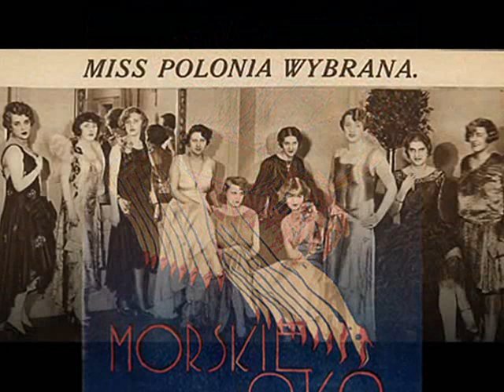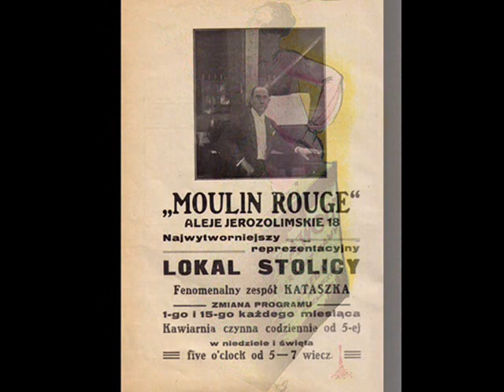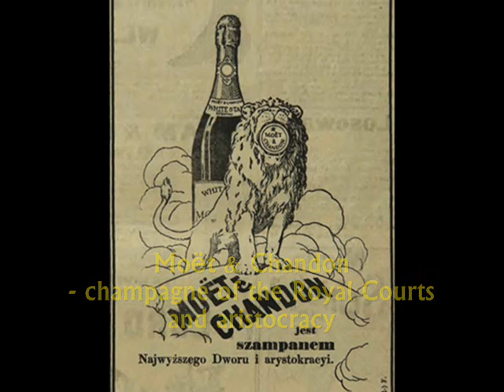HOT! 1929 Foxtrot: Henryk Gold Orch. - Nie kładź palca! (Don't Put Your Finger /In the Door!)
Orkiestra Henryka Golda - Nie kładź palca (między drzwi) [Put Not Your Finger /In The Door] Fokstrot z rewii “1000 pięknych dziewcząt” (from Morskie Oko revue: A Thousand Beautiful Girls), Muz. Kazimierz  Oberfeld,  Syrena-Electro 1929 (Polish)

NOTE: This Polish title is a proverb meaning in Polish: Don’t put your finger in the door /or you’ll slam it. English equivalent of this saying would be: Put not your hand between the rind and the tree; don’t put all eggs in one basket; don’t interfere in quarrel between the husband  and the wife, or simply: don’t play with fire/ it burns. This hot foxtrot was one of a bunch of crazy foxtrots, shimmies and charlestons composed in the 2nd half of the 1920s by a young composer from Warsaw, Kazimierz Oberfeld. Many of his compositions – such as “Twoja żona tańczy charlestona” (Your Wife Dances Charleston), “Klejnoty” (Bijoux),  “Gdy mrok zapada”  (When the Dusk Falls), Nie kładź palca między drzwi (Don’t Put Your Finger In The Door)  or “Ja to robię z nonszalancją” (I’m Doin’ It In A Nonchalant Way) were willingly presented on stages of the Jazz Age Warsaw cabarets and became the hits, yet Kazimierz Oberfeld was in the same time selling them under French titles to the theatres in Paris. For some reason, neither French nor Polish theatre owners did not complain about it and Oberfeld (who in Paris used the pseudonym Casimir Georges Oberfeld or Georges Grandchamp) was successfully composing and selling many fabulous hits sometimes in Warsaw, as the Polish hits or  sometimes in Paris, where many of his songs were sung and recorded by French cabaret and variete stars (Mistinguett, Josephine Baker or Lucienne Boyer). He became famous both in Warsaw and in Paris, he signed contract with the most influential French music editor Editions Salabert and wrote music for the French movies. In 1939 Kazimierz Oberfeld became member of the French song authors’ organization SACEM. In 1940, when Germans invaded France, Oberfeld traveled to the Vichy zone and stayed for some time in Marseille, trying to get on a ship going to USA. Denounced by his French neighbours and arrested by the French police he was transported to Gestapo and  later on to Auschwitz.  He managed to survive almost until the end of the 2nd WW  - he died in Auschwitz in January 1945.

The slideshow is made from some Polish advertising posters from the 1920s